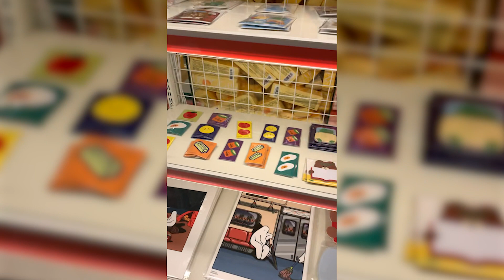NO PRIZE (롯데백화점 동탄점)